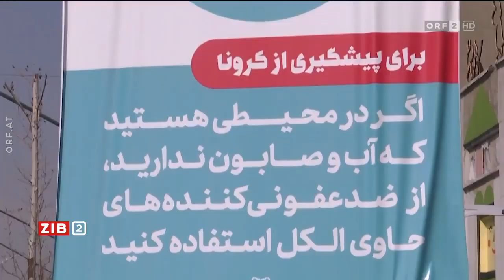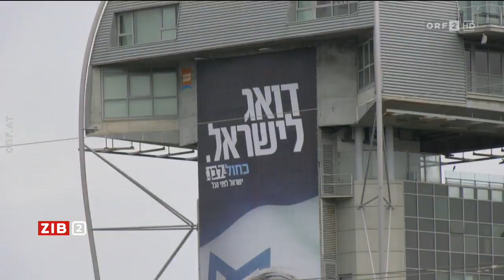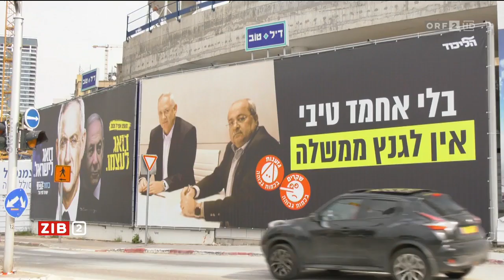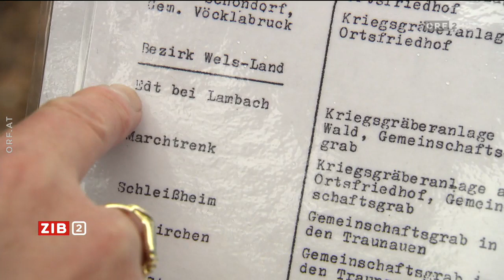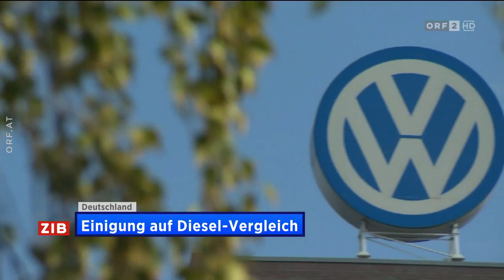🇦🇹 🦠 Österreich: ZiB 2 zu Corona: Verhaltensregeln bei Coronavirus-Verdacht (ORF I 28.02.2020)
· 00:14 Lou Lorenz-Dittlbacher
· 00:20 Im Fall des Falles
· 00:37 Druckmittel Flüchtlinge
· 00:46 Die vergessenen Opfer

00:54 Verhaltensregeln bei Coronavirus-Verdacht
Am Freitagabend tagt der nationale Sicherheitsrat zum Thema Coronavirus. In Wien ist ein vierter Fall bestätigt worden, ein Schüler ist mit dem Erreger infiziert. Wie man sich im Falle eines Coronavirus-Verdachts zu verhalten hat und welche Befugnisse die Behörden haben, ist seit Freitag bundesweit einheitlich geregelt.

· 01:55 Bericht: P. Babutzky / S. Veenenbos / K. Winkler
· 02:18 Pamela Rendi-Wagner - Bundesparteivorsitzende SPÖ
· 02:31 Douglas Hoyos - Verteidigungssprecher, NEOS
· 03:18 Ulrike Königsberger-Ludwig - Gesundheitslandesrätin Niederösterreich
· 04:04 Gerry Foitik - externer Sonderberater der Task Force im Gesundheitsministerium
· 05:17 Mitarbeit: Fetz / Fuchs / Schuster / Veits / Weinmann

05:20 Michael Binder vom Krankenanstaltenverbund zum Coronavirus
Zu den Maßnahmen der Behörden gegen die Ausbreitung ist der Generaldirektor des Wiener Krankenanstaltenverbundes Michael Binder im ZIB-2-Studio.

· 05:45 Michael Binder - Medizinischer Direktor Wiener KAV
· 07:26 Michael Binder - Medizinischer Direktor Wiener KAV
· 09:28 Michael Binder - Medizinischer Direktor Wiener KAV
· 11:03 Michael Binder - Medizinischer Direktor Wiener KAV
· 12:49 Michael Binder - Medizinischer Direktor Wiener KAV

13:14 Eskalation in Syrien
Nach dem Tod von 33 türkischen Soldaten in Syrien spitzt sich die Lage im Bürgerkriegsland weiter zu. Und die Türkei hat damit gedroht, wieder mehr Flüchtlinge nach Europa zu lassen.

· 14:10 Bericht: Barbara Nesslinger
· 14:49 Jens Stoltenberg - Generalsekretär NATO
· 15:19 Christian Lindmeier - Sprecher WHO

16:02 Parlamentswahl in Israel
Am Montag wählt Israel ein neues Parlament, zum dritten Mal innerhalb eines Jahres. Aber wieder zeichnen sich keine klaren Mehrheitsverhältnisse ab.

· 16:45 Bericht: Tim Cupal aus Tel Aviv
· 17:21 Igal - Rehovot
· 17:27 Oz - Tel Aviv
· 17:49 Ron Assouline - ehem. Wahlkampfmanager von Netanyahu
· 18:41 Paul Hirsch - ehem. Delegierter WKÖ

19:16 Denkmal für vergessene Opfer
Warum das ehemalige Konzentrationslager Gunskirchen einer der vergessenen Orte des Holocaust ist und wie sich das jetzt ändern soll.

· 19:54 Bericht: Fritz Dittlbacher
· 20:35 Angelika Schlackl - Historikerin
· 20:58 Claudia Theune - Archäologin Universität Wien
· 21:33 Paul Mahringer - Bundesdenkmalamt

22:52 Meldungen
· 22:59 Deutschland: Einigung auf Diesel-Vergleich
· 23:18 Österreich - Novomatic-Chef Neumann tritt zurück
· 23:39 Kärnten - Freisprüche im Seenkauf-Prozess
· 24:01 Wien - 16-jährige Schülerin nach Messer- und Prügelattacke weiter in Lebensgefahr
· 24:18 Österreich - Schäden nach Sturm "Bianca"

24:15 Wetter
Eine föhnige Südwestströmung stellt sich am Samstag ein, es wird damit recht mild und trocken sein. Am Sonntag stellt sich das Wetter schon wieder um.

· 24:51 Bericht: Manfred Meixner

25:17 Hinweis | Verabschiedung
Diese Sendung ist für sieben Tage auf der ORF TVthek verfügbar. Die nächste Ausgabe der "ZIB 2" wird am 02. März in ORF 2 ausgestrahlt.

26:14 [ENDE]